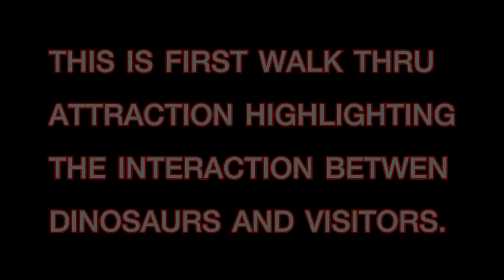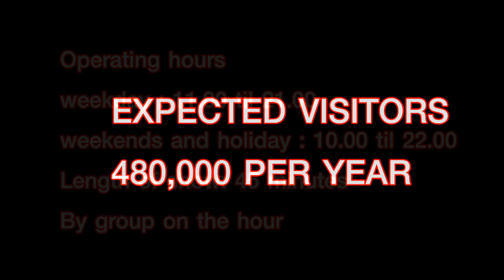MIMOZA Fade 3-1